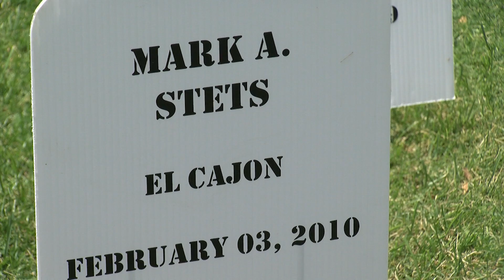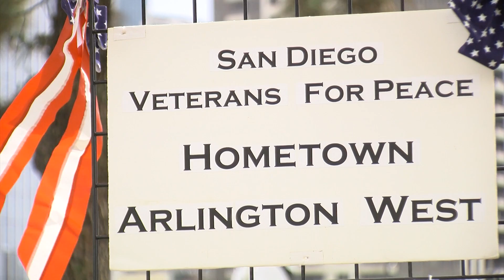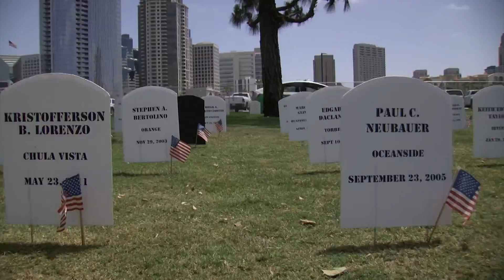Peace Protest Memorializes The Cost Of War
For the past 15 years, Veterans for Peace has marked Memorial Day with a somber reminder of the cost of war, with an event called Hometown Arlington West. KPBS Military Reporter Steve Walsh has this report.